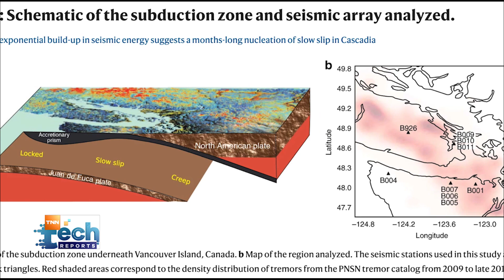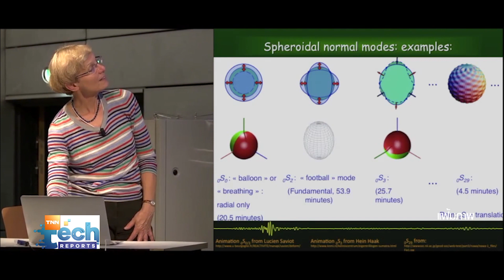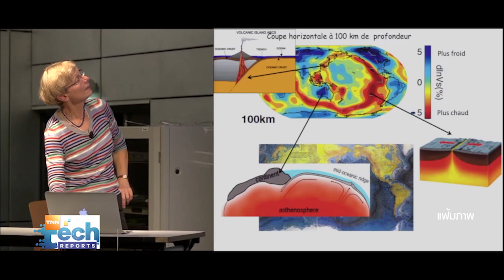AI ช่วยทำนาย การเกิดแผ่นดินไหวอย่างช้า | TNN Tech Reports | 9 ก.ย. 63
แผ่นดินไหวเป็นหนึ่งในภัยธรรมชาติที่สร้างความเสียหายรุนแรงแก่มนุษย์เสมอมา แล้วจะดีแค่ไหนถ้าปัญญาประดิษฐ์ หรือ AI สามารถตรวจจับการเกิดแผ่นดินไหวขนาดเล็กๆ ได้ล่วงหน้านานถึง 3 เดือน จากการพัฒนาอัลกอริธึของทีมวิจัยในฝรั่งเศส